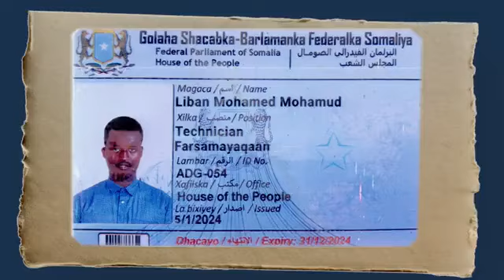CADEEMO AYEY NOOGA DHIGAYAAN.INTAAN MAKULA TAHAY IN LAGU QANCI KARO FADLAN DAAWO